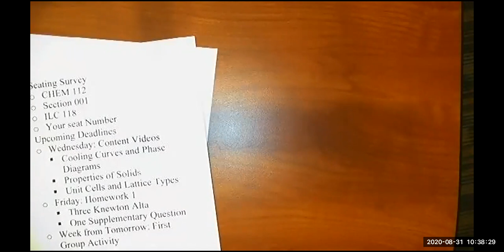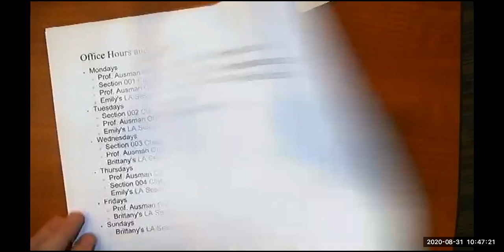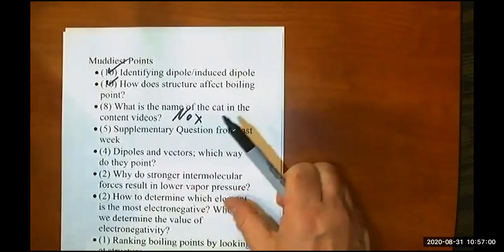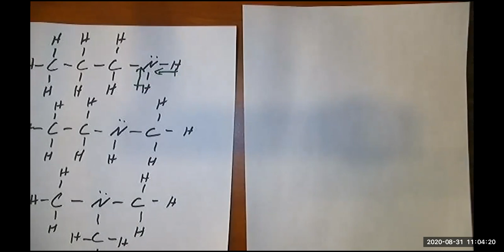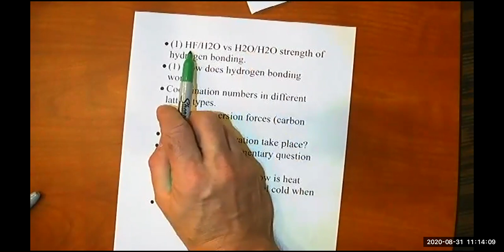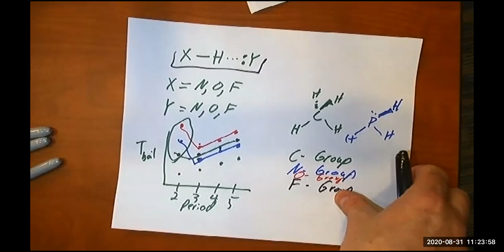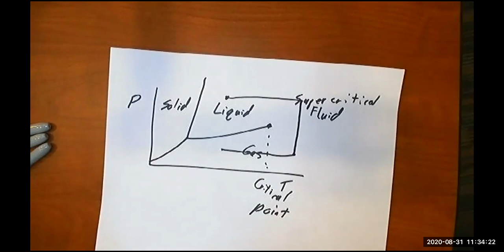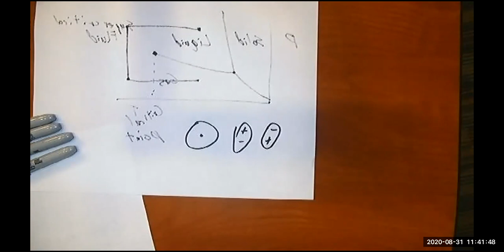Monday, 8/31/2020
8:00 – Upcoming deadlines
8:30 – Setting up group activities
9:45 – Office hours, LA sessions, etc.
12:00 – Identifying dipole/induced-dipole interactions
14:30 – Outline of the process of going from structures to relative boiling points
19:00 – Name of my cat ;)
19:30 – Supplementary HW question from week 1: Relative boiling points of three isomers of the same molecular formula
29:30 – Dipoles and vectors; which way does it point?
30:15 – How do we know electronegativities?
32:00 – Why do stronger intermolecular forces result in a lower vapor pressure?
35:30 – Ranking the strength of HF/H2O and H2O/H2O hydrogen bonds
37:30 – How does hydrogen bonding work?
46:30 – Ranking dispersion forces (carbon halides)
47:45 – When does polarization take place?
48:15 – The vaporization process; why does our skin cool down when sweat evaporates?
53:30 – Supercritical fluids/Supercritical “forces”
57:45 – Coordination numbers in different lattice types
1:02:30 – Difference between induced dipole and dipole/dipole forces